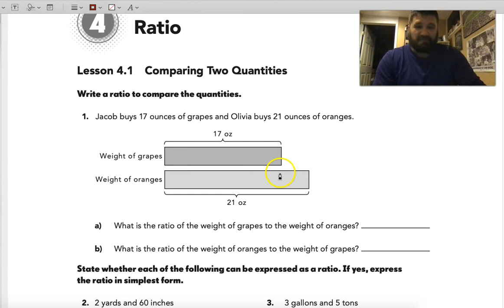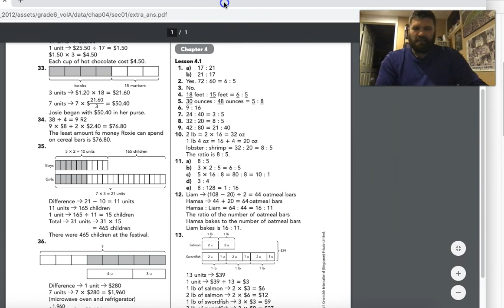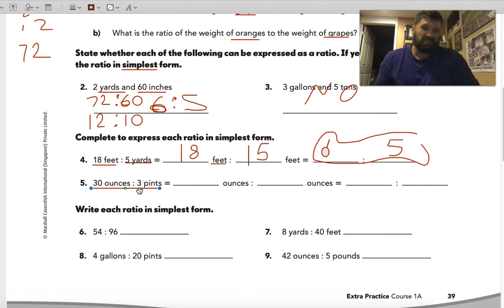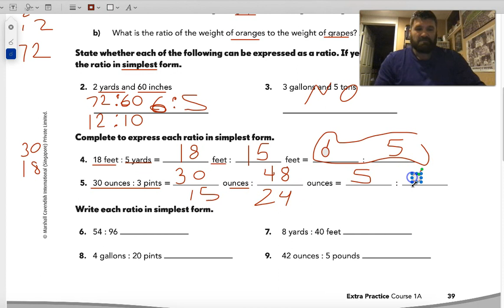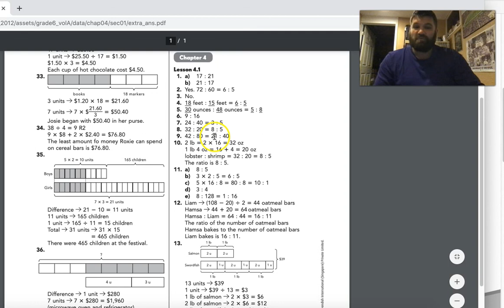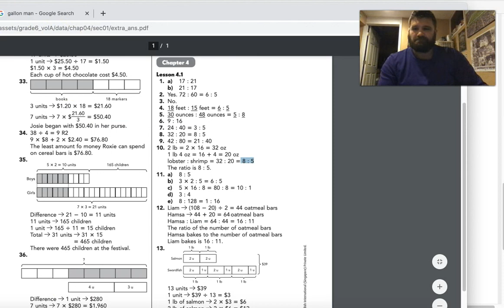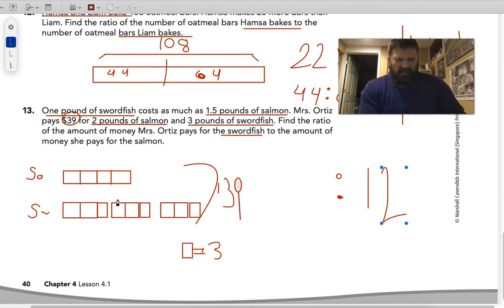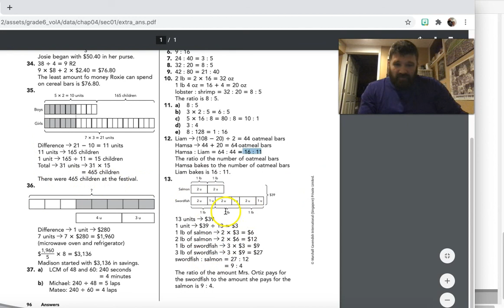Math In Focus: 6th Grade Unit 4.1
This video is intended for use in Mr. Runyan's Sixth Grade class